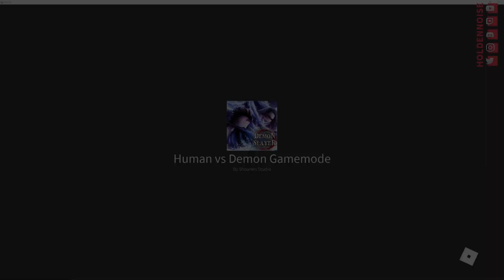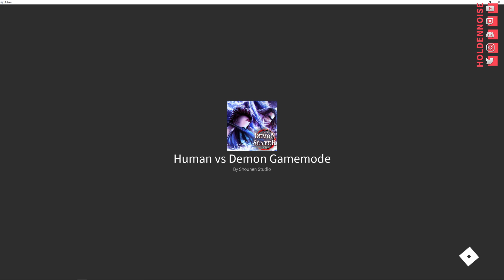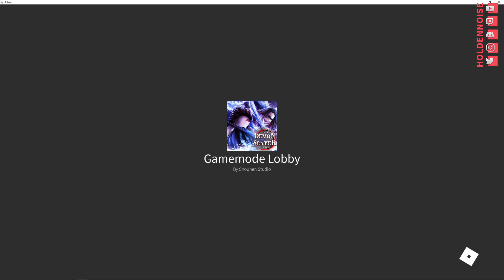Wind PVP 10V10!!! Demon Slayer RPG2!!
Thanks,
HOLDEN NOISE